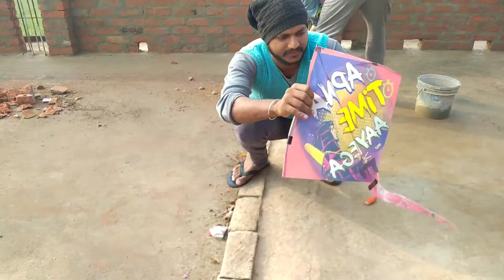OMG 😳 पतंग 🪁उड़ाते मांझा खत्म ! Benten रोने लगा पतंग के छूट जाने से!